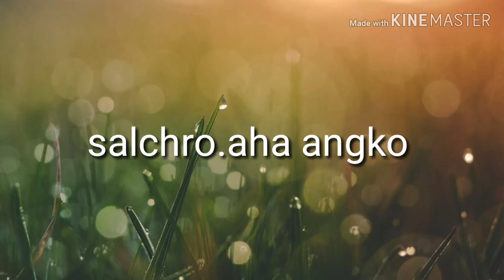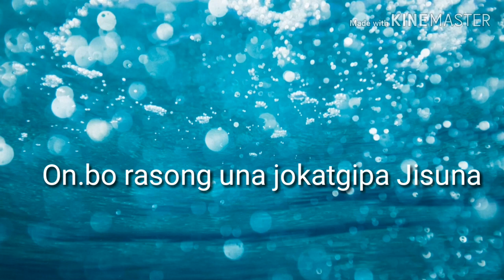Ang Gitel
Ian angi skanggipa git tarichengipa onga  nasimang ringna ska ongode ia tracko wate ringna mangen.kasapae darangba ia tracko re-upload kapajachina.